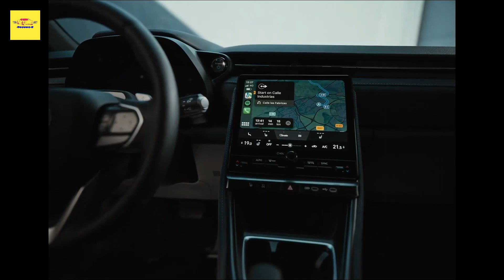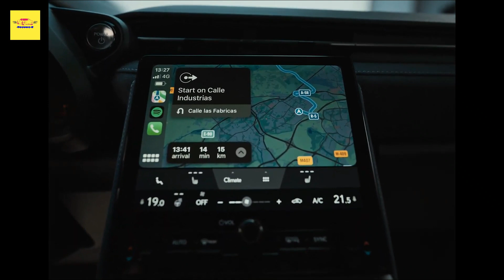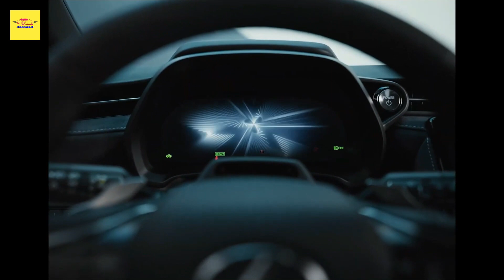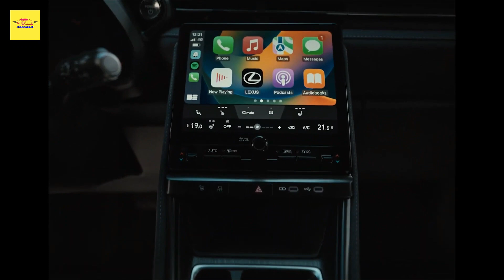FIRST LOOK The New 2024 Lexus LBX –INTERIOR EXTERIOR Design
Lexus has taken the wraps off the all-new LBX, its smallest offering ever, which will be exclusively offered with a hybrid powertrain. Essentially Lexus’ take on the Toyota Yaris Cross, this new subcompact crossover is scheduled to go on sale across Europe, including the UK, as well as other select global markets, starting in early 2024.

The LBX moniker, derived from ‘Lexus Breakthrough Crossover’, highlights the model’s significance for the European market, where it was developed. Although Lexus refers to it as a compact SUV, the LBX’s footprint clearly places it within the subcompact segment (B-SUV), directly competing with Stellantis’ DS 3 crossover.

Specifically, the LBX measures 4,190 mm (165 inches) in length, 1,825 mm (71.9 inches) in width, and 1,545 mm (60.8 inches) in height, riding on a wheelbase of 2,580 mm (101.6 inches). This makes it slightly larger than the Toyota Yaris Cross, while still being 305 mm (12 inches) shorter than the Lexus UX.

The LBX exhibits a departure from the familiar styling language seen in most Lexus models. Notably, at the front, the traditional spindle grille has undergone an evolution, transforming into a central intake with a honeycomb pattern that seamlessly blends into the bodywork. The aggressive LED headlights, positioned at the edges of the short bonnet, are connected by a sleek trim piece, enhancing the vehicle’s aesthetics. Additionally, the sporty appeal is further enhanced by the inclusion of lower bumper intakes.

The profile adopts simple surfacing and discreet plastic cladding around the wheel arches, while the shiny black trim piece on the C-pillar looks like an extension of the greenhouse. Moving to the rear, the standout feature are the full LED taillights inspired by sunglasses, which accentuate the pronounced rear shoulders. We can also see chrome accents around the faux bumper outlets, a rear spoiler, and no visible exhaust pipe.

Lexus offers extensive personalization options for the LBX as buyers can select from the entry-level model or choose between the refined Elegant/Relax variant with a monotone exterior and glossy 18-inch wheels, or the sportier Emotion/Cool option featuring a bi-tone exterior and machined 18-inch wheels. Each variant offers a distinctive combination of interior upholstery. Those seeking something even more unique can opt for the new Lexus Bespoke Build service that will be available in select markets.